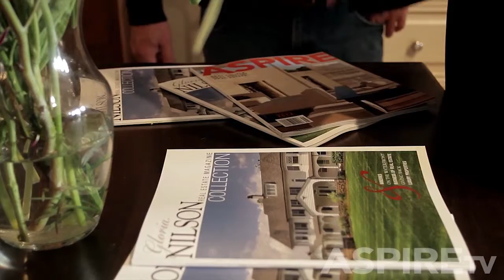Gloria Nilson Real Estate Magazine Launch Party at Town & Country Kitchen and Bath in Red Bank HD